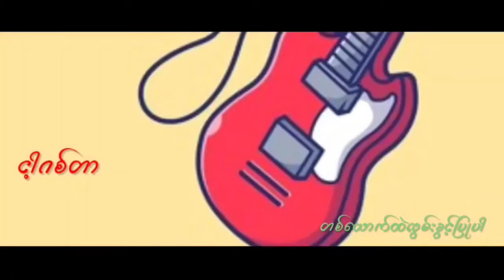ငါ့ဂစ်တာ (ရေး/ဆို စောကြီး)